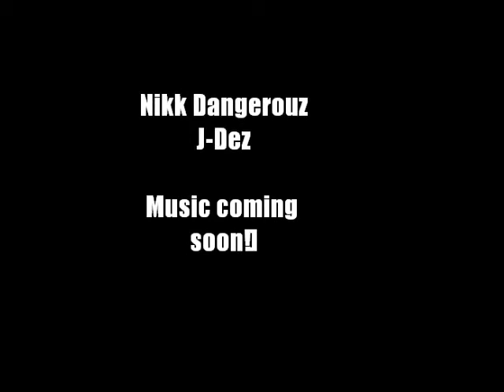*IN THE BOOTH* x Nikk Dangerouz x J-Dez x